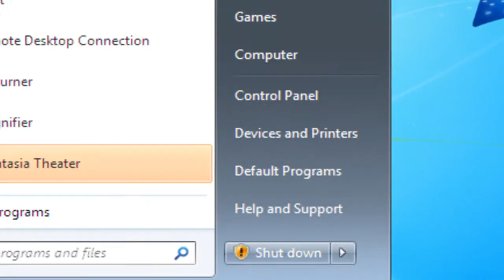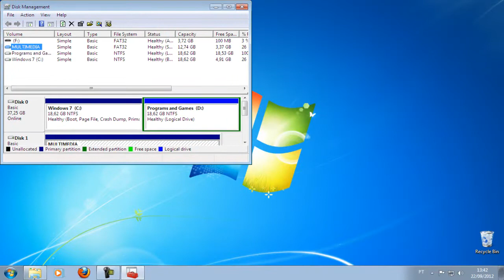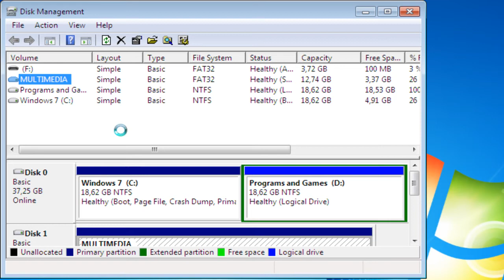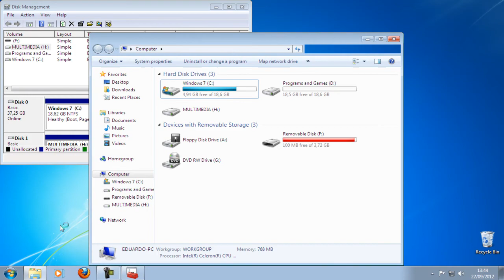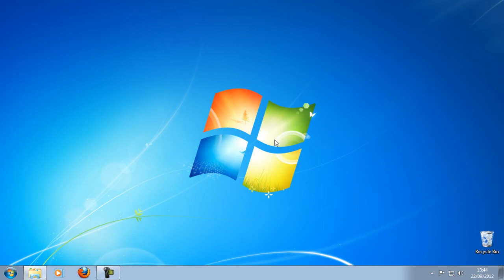Windows 7 Tutoriais: Como alterar letra de Unidade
Valeu por assistirem pessoal, se gostaram deem Like+Fav pra ajudar o canal a crescer.